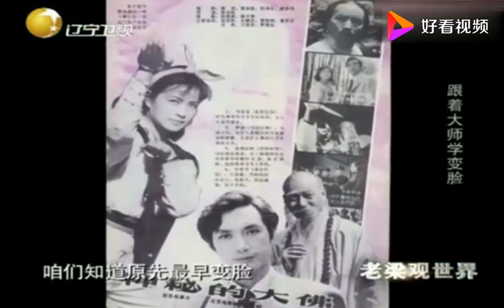老梁觀世界-老梁-變臉有什麽技巧？靠的是道具？你能看出是怎麽變的嗎？